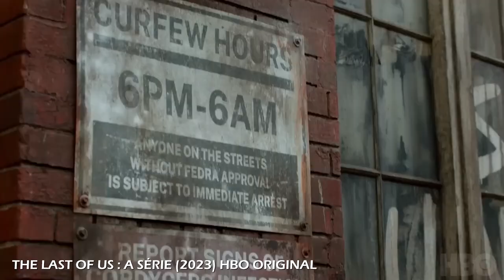THE LAST OF US | 01 TEMPORADA | CRÍTICA COMPLETA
The Last of Us é uma série distópica da HBO baseada na franquia de jogos de videogame de mesmo nome criada por Neil Druckmann. O drama narra um futuro pandêmico que foi devastador para humanidade, deixando os seres humanos à beira da extinção. O vírus transforma pessoas em canibais e se espalha rapidamente com uma simples mordida. Algumas décadas depois, os poucos sobreviventes que restaram vivem viajando ou em quarentenas protegidas por oficiais do governo. Este é o cenário em que acompanhamos Joel (Pedro Pascal), um sobrevivente durão que é contratado para levar a jovem Ellie (Bella Ramsey) para fora da zona de quarentena opressiva onde vive. Os dois devem encontrar um grupo de rebeldes paramilitares que se rebelou contra as autoridades. Porém, eles descobrem no caminho que Ellie está possivelmente infectada com o vírus, apesar da jovem não apresentar os sintomas recorrentes da doença. Por conta disso, eles acreditam que a imunidade de Ellie pode ser a chave para encontrar a cura do vírus e potencialmente salvar a humanidade.